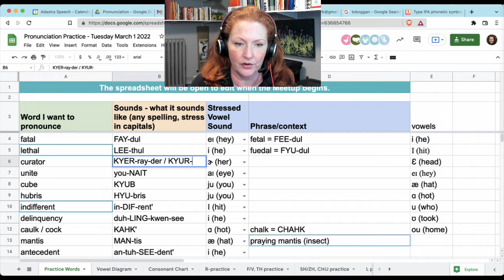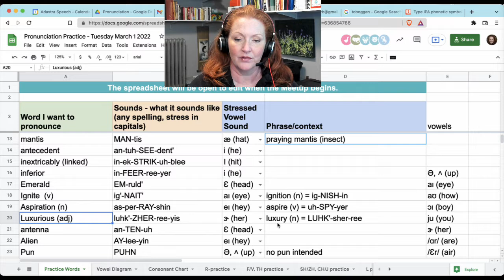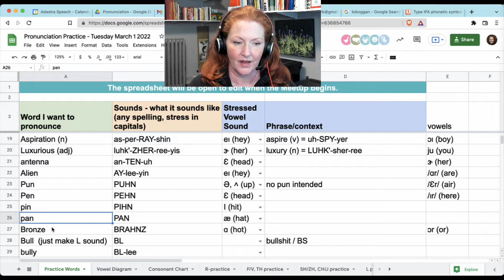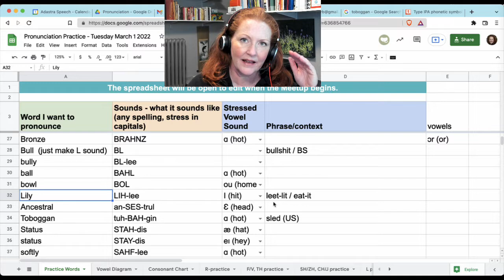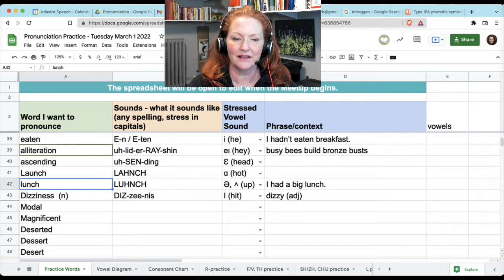Pronunciation Practice - Tuesday, March 1, 2022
Join us in the next free Meetup for Pronunciation Practice!
Meets (in US Eastern time):
Mondays, 6-7pm
Tuesdays, 12-1pm

Wednesdays, 6-7pm (US Eastern time)

Where can you find more training like this? I provide private speech coaching for accent modification. You can learn more about who I am and what I do on my website for Adastra Speech:

Not sure where to start to improve your English speaking skills?

Would you like to learn more about Accent Modification? I have a free information course